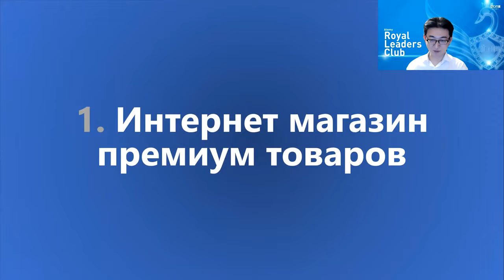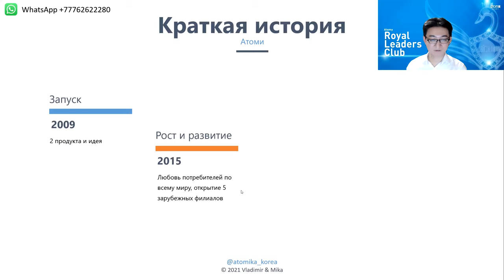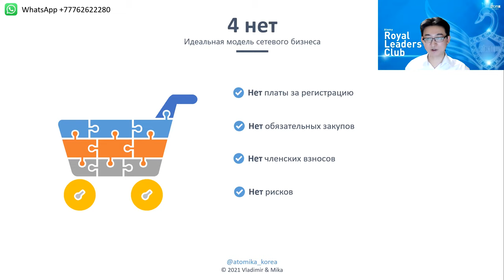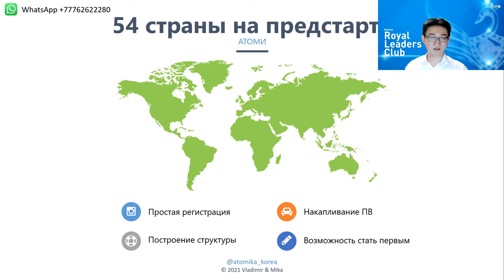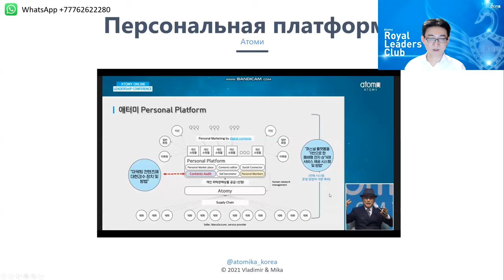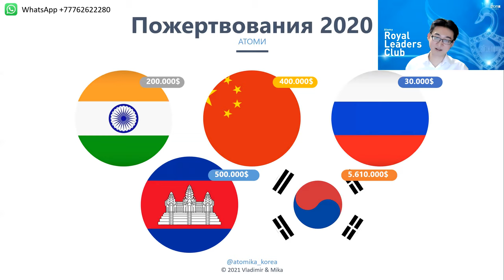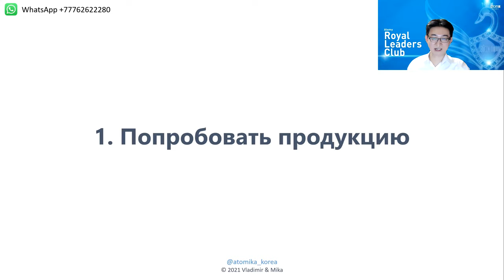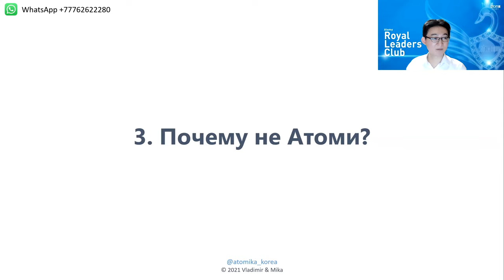Что такое Атоми? 16 мая 2021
Факты о компании Атоми